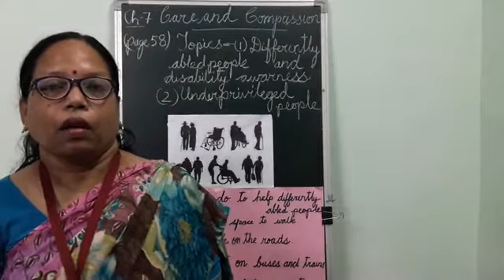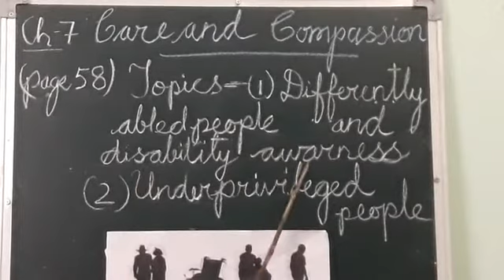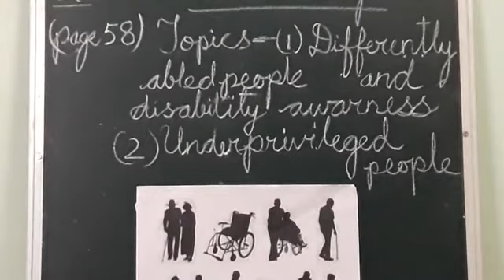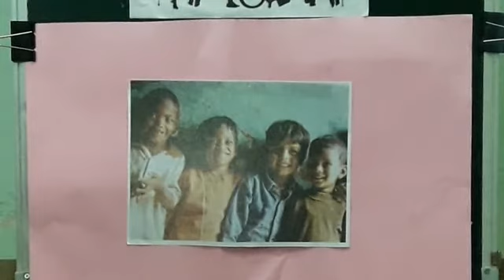III SST Part 26